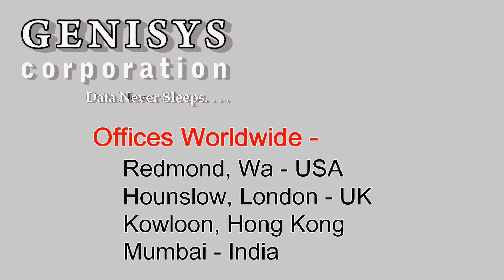650926-B21 Host Bus Adapter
650926-B21
HP H222 Host Bus Adapter
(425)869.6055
90 Day warranty on Refurbished IT!